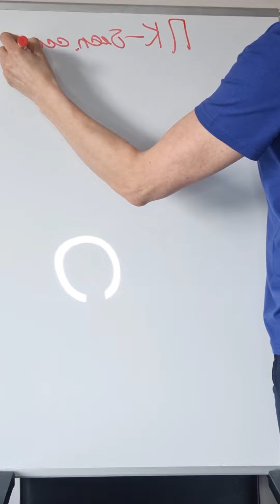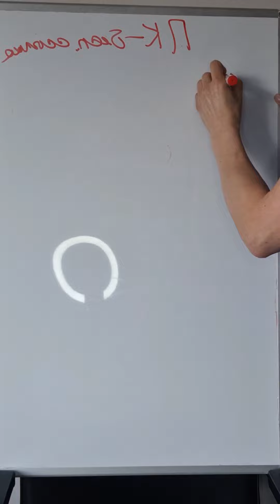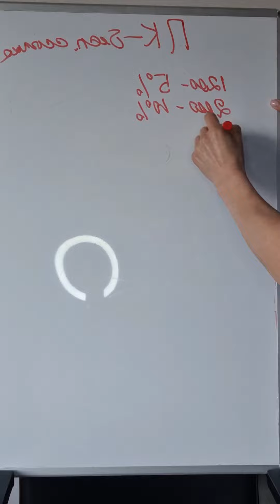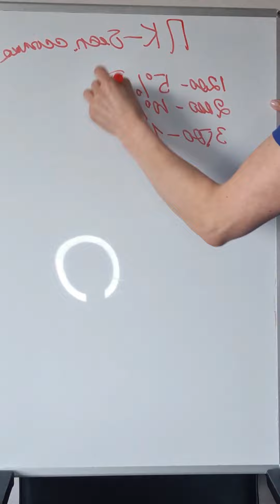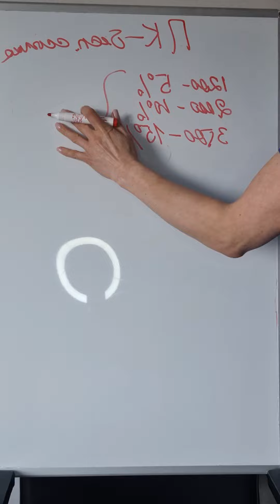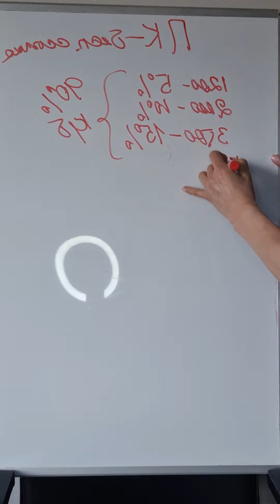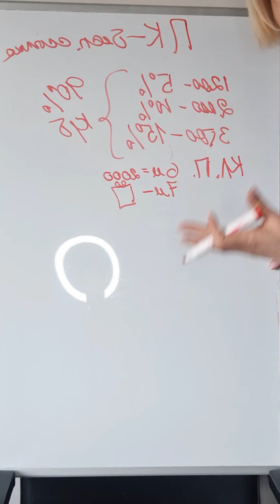Сибирское здоровье! Клиент компании, какие у него преимущества!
В этом видео вы узнаете какие преимущества есть для каждого клиента компании Siberian Wellness ! Как легко стать клиентом компании, получать возврат денег от 5-15%, как участвовать в клубе постоянства и какой выбрать подарок. Предлагаю заменить несколько магазинов и аптек, на один Эко магазин!